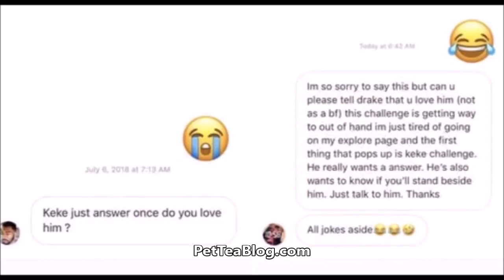KEKE says Drake Loved her since 14 but is she Riding? 😍 Video